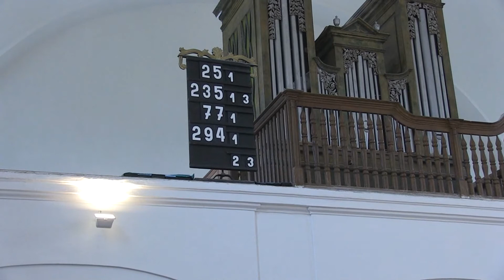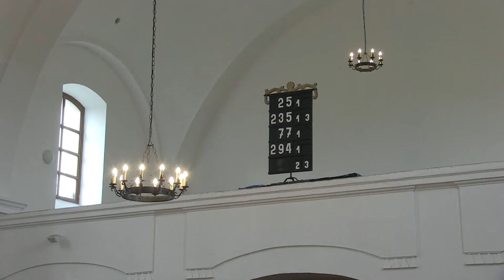Református Istentisztelet Solt 2021. április 11.